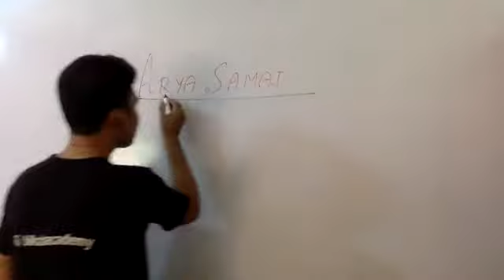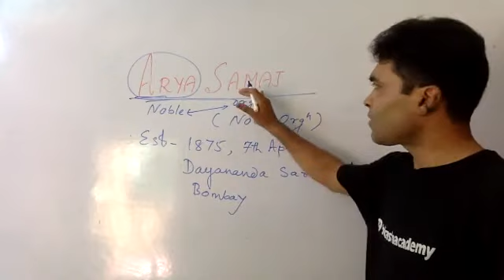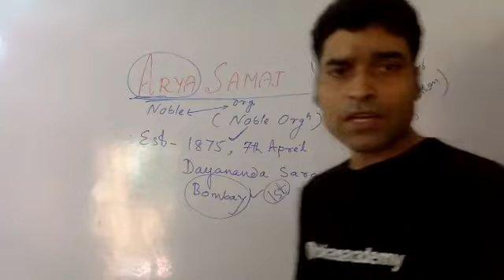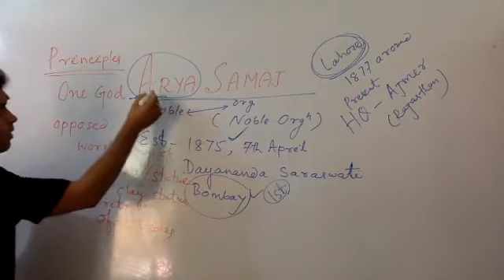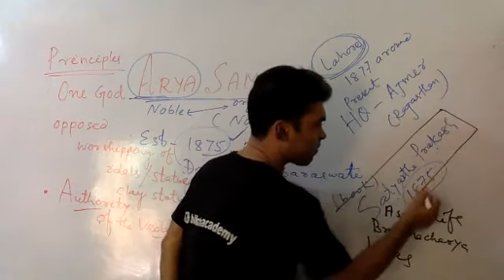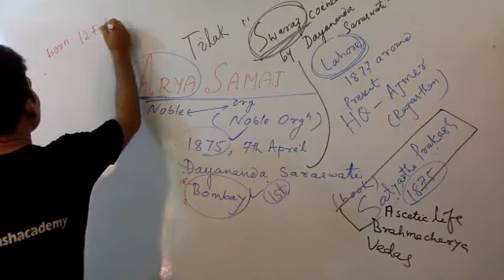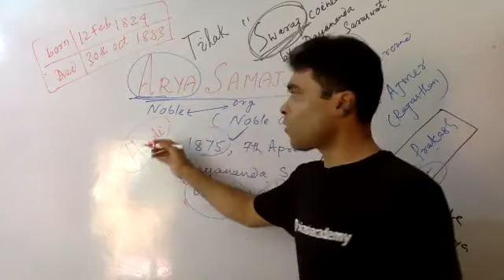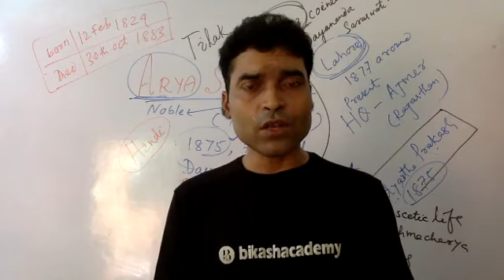Brief history of Arya Samaj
Useful for civil service